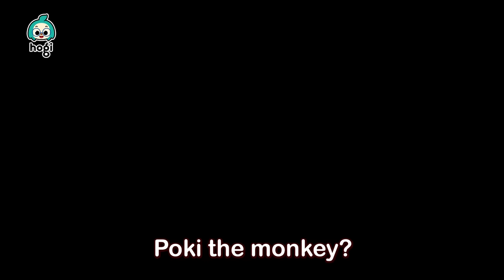Walking Walking and More | +Compilation | Hogi's Sing Along | Kids Nursery Rhymes | Pinkfong & Hogi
Here is a compilation of Walking Walking and More!
Enjoy the Hogi's best Sing Along series.